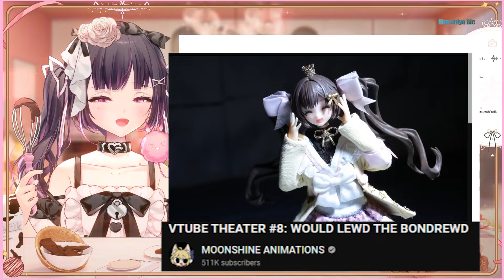Hime Reacts To Moonshine animations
the cart what?